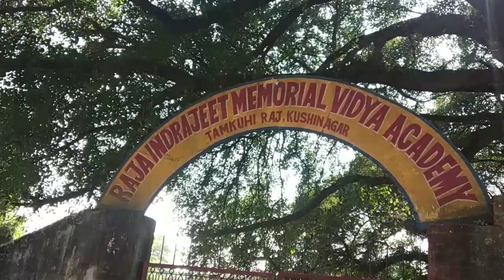Tamkuhi Raj Town || तमकुही राज राजा का महल || Uttar Pradesh || Full Video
tamkuhivideo

My Mobaile

My Laptop

DSLR Camera

Mini button Mic

Selfi stick

My Gorillpod

FOLLOW US

1- Filmora (on pc)
2- Camtasia9 ( on pc)
3- power director (on mobile)
4- kinemaster (on mobile)

ABOUT US- I'm Vlogger.